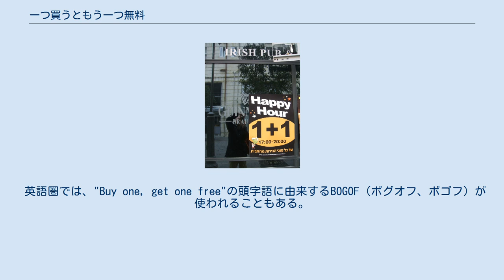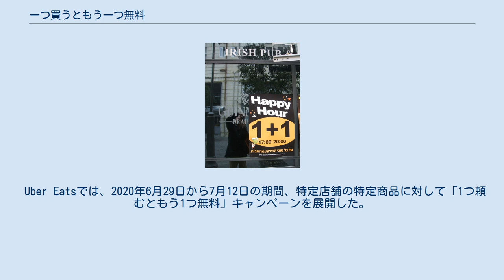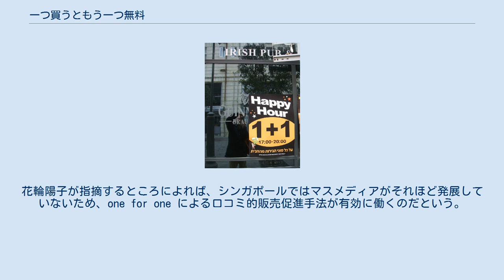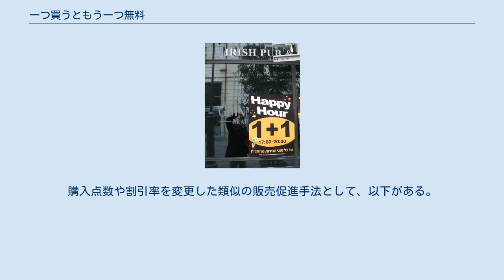一つ買うともう一つ無料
とあるパブ（エルサレム）のハッピーアワー時の掲示サイン: 「生ビールを1杯頼むともう1杯無料」 「一つ買うともう一つ無料」（ひとつかうともうひとつむりょう、英語: Buy one, get one free）は、 販売促進の手法である。
二つで一つ分（two-for-one）ともいう。
エコノミストのアレックス・タバロックは、原価2ドルのピザを一枚当たり10ドルで販売するモデルを使って、「一つ買うともう一つ無料」は商品二つを同時に売りつけることで利益を増大させていると指摘し、純粋な半額とは異なることを指摘している。
また、フォナンシャルプランナーの花輪陽子は、こうしたキャンペーンを展開することで、知り合いを連れた来店・購入が増え、広告の役割を果たす点を指摘している。
起業家で世界の数十か国を訪れたことのある太田英基は、教育レベルの高くない国においては、「○% OFF」という表現では、値引き後の値段を即座に計算できない顧客が少なくないことを挙げ、簡潔に「値引き」の額を示す効用があるのではないかと示している。
 英語圏では、"Buy one, get one free"の頭字語に由来するBOGOF（ボグオフ、ボゴフ）が使われることもある。
 イギリスでは、 食品ロスをめぐる懸念から、「二つで一つ分」の宣伝が批判されてきた。
食品には、賞味期限・消費期限の短いものがあり、こうした食品は消費者が期限までに消費しきれない可能性が高いためである。
 スーパーマーケットは、「一つ買うともう一つ無料」の宣伝によって肥満率の増加に寄与してしまっていると非難されている。
2012年、イースト・アングリア大学のノーリッチビジネススクールは、「一つ買うともう一つ無料」の対象となっている食品を調査した。
その結果、こうした宣伝の対象となる食品は、チョコレート、菓子、ソフトドリンクなどの健康的でない食品が多いことがわかった。
2014年、保健省は業界に対して「責任ある」取引の発展を奨励し、「二つで一つ分」の広告の禁止を検討した。
 2020年7月、ボリス・ジョンソン首相は、肥満が新型コロナウイルス感染症の重症化リスクを高めるという研究報告と、自身も肥満（当時110キログラム以上）が寄与因子となり新型コロナウイルス感染症に罹り、集中治療室で治療を受けるほど重症化した苦い経験から、ジャンクフードに対する広告規制を実施すると表明した。
その広告規制の中には、ジャンクフードに対する「一つ買うともう一つ無料」広告の禁止も含まれている。
 日本においては、「一つ買うともう一つ無料」の宣伝は一般的でないが、例がないわけではない。
 ドミノ・ピザが、持ち帰りについて2012年から「BUY 1 GET 1 FREE」キャンペーンを展開していた。
このキャンペーンは、新型コロナウイルス感染症の影響により、自宅での飲食が増えた一方で2枚も食べられないという単身者世帯の不満を解決する観点から、1枚から半額キャンペーンへと昇華し、従来の「BUY 1 GET 1 FREE」は2020年6月14日で終了した。
 Uber Eatsでは、2020年6月29日から7月12日の期間、特定店舗の特定商品に対して「1つ頼むともう1つ無料」キャンペーンを展開した。
このキャンペーンが適用される店舗として、マクドナルド、ケンタッキーフライドチキン、バーガーキング、ロッテリア、クリスピー・クリーム・ドーナツなどがあった。
 日本においてこうした販売促進を行う上で問題となるのが、不当景品類及び不当表示防止法（景品表示法）である。
この点、「景品類等の指定の告示の運用基準について」（昭和52年4月1日事務局長通達第7号、平成26年12月1日消費者庁長官決定最終改正）によれば、「取引通念上妥当と認められる基準に従い、ある商品又は役務の購入者に対し、同じ対価で、それと同一の商品又は役務を付加して提供すること」については、「正常な商慣習に照らして値引と認められる経済上の利益」であるとみなされ、したがって景品類に関する規制を受けない。
 シンガポールでは、「一つ買うともう一つ無料」を “one for one” と呼んでおり、この one for one が多岐にわたって利用されている。
花輪陽子が指摘するところによれば、シンガポールではマスメディアがそれほど発展していないため、one for one による口コミ的販売促進手法が有効に働くのだという。
 冒頭部分で挙げた効用に加えて、アメリカ合衆国では「プライス・アジ...